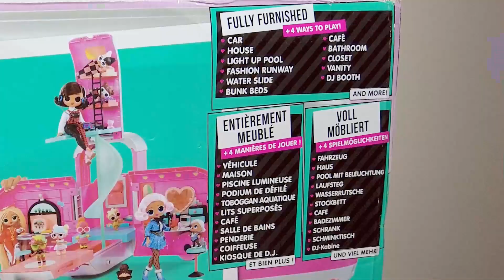Teresa Unboxing and playing with LOL Surprise OMG 4-in-1 Glamper Fashion Camper with 55+ Surprises!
Teresa Open and play with LOL Surprise OMG 4-in-1 Glamper Fashion Camper with 55+ Surprises - Metallic Silver.